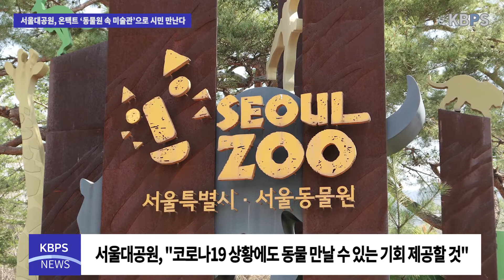서울대공원, 온택트 ‘동물원 속 미술관’으로 시민 만난다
서울대공원(원장 박종수)의 대표 문화프로그램인 ‘동물원 속 미술관’이 올해는 온택트 프로그램으로 시민들과 만난다.

올해 ‘제5회 동물원 속 미술관’은 온라인으로 동물원을 탐방할 수 있도록 기획되었다. 동물과 사람의 동행을 위한 프로그램들로 구성했으며, 서울대공원tv 유튜브를 통해 영상이 업로드된다.

프로그램은 12월 3일부터 매주 목요일마다 시청할 수 있으며 반려견, 곤충, 해양동물, 동양관 등을 주제로 총 4편이 기획되었다. 특히 ‘원조 개통령’으로 불리는 반려동물행동교정전문가 이웅종씨, 생물 유튜버 정브르 등이 참여해 기대감이 높다.

서울대공원은 코로나19 확산으로 동물원 방문을 꺼리는 시민들을 위해 이번 행사를 기획했다고 밝히며, 동물원의 동물들을 즐겁게 만날 수 있는 다양한 프로그램을 제공하겠다고 전했다.